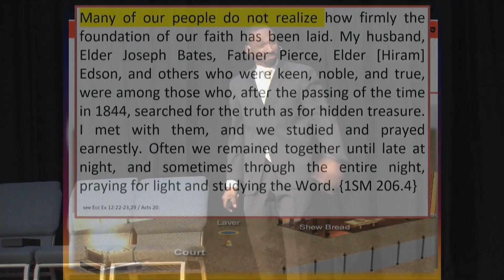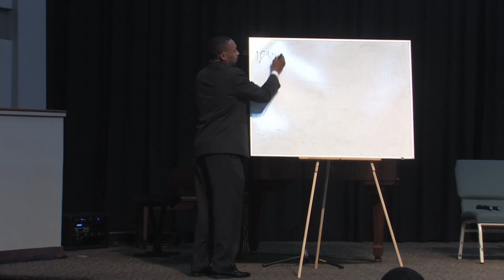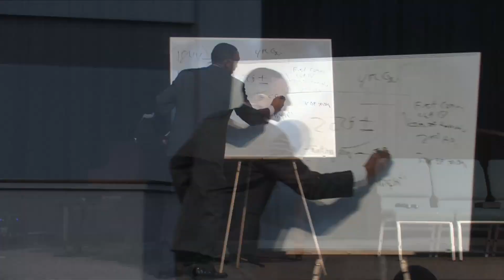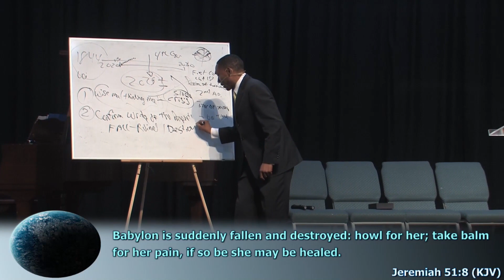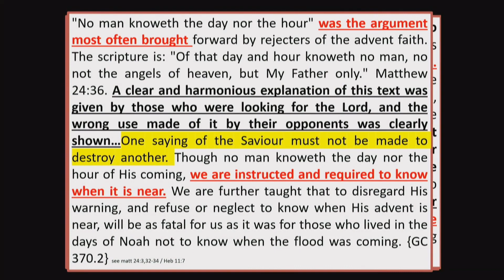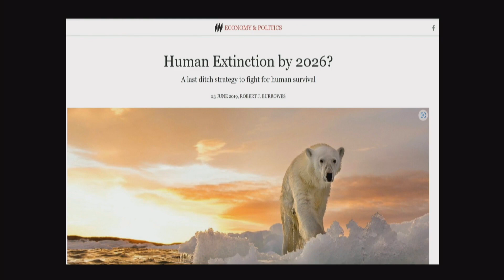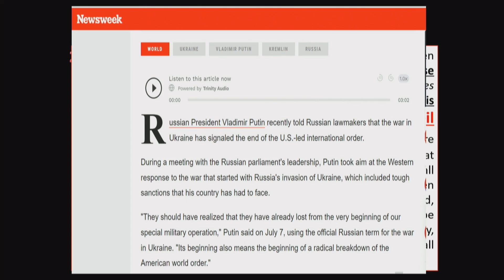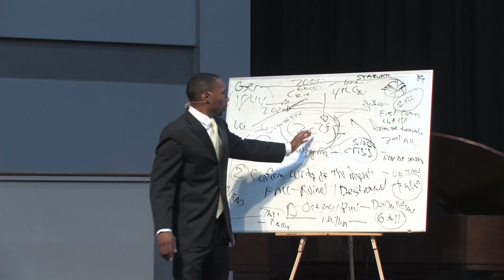Jeremiah Davis - The Final Exodus - 3